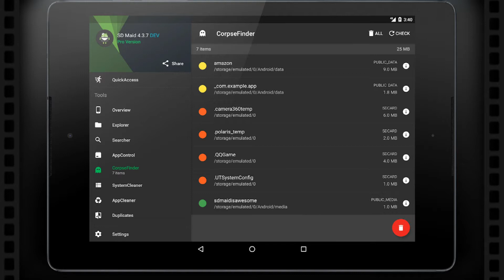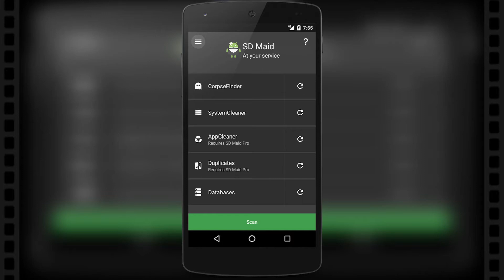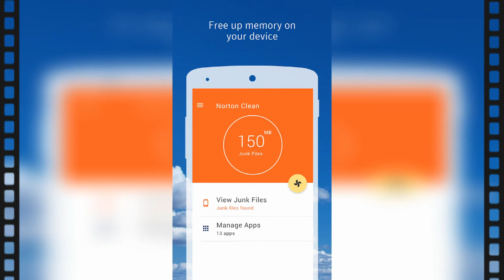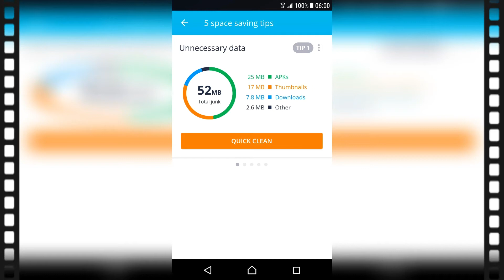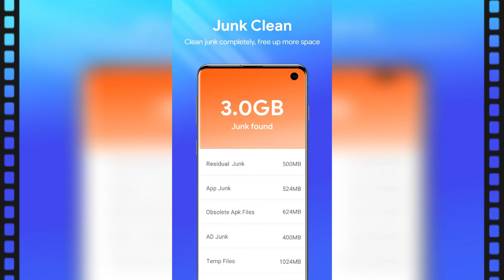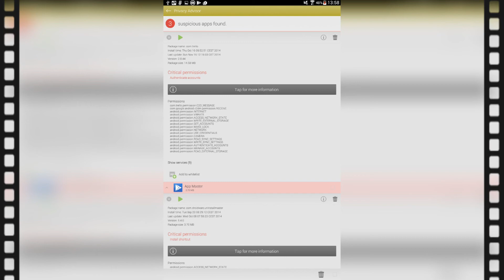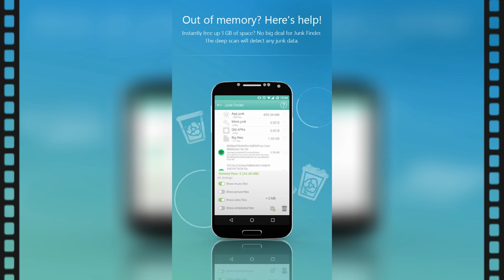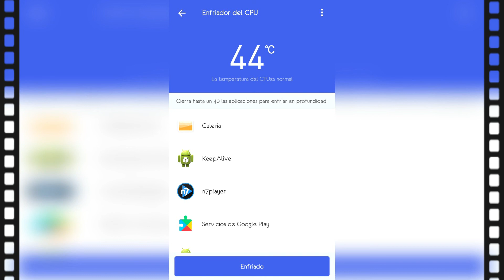Best Android Cleaner Apps .... Always up-to-date أفضل برامج صيانة الأندرويد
SD-Maid-System-Cleaning-Tool

CCleaner

AVG-Cleaner

Avast-Cleanup-Boost-Phone-Cleaner-Optimizer

.ace.cleaner

Norton Clean

One-Booster-Antivirus

Droid Optimizer

Cleaner-For-Android-Phone-junk-clean-optimizer

All-In-One-Toolbox-Cleaner